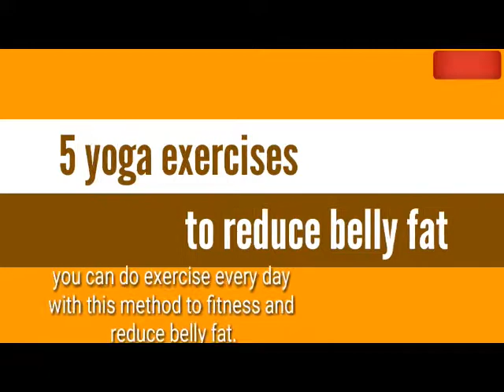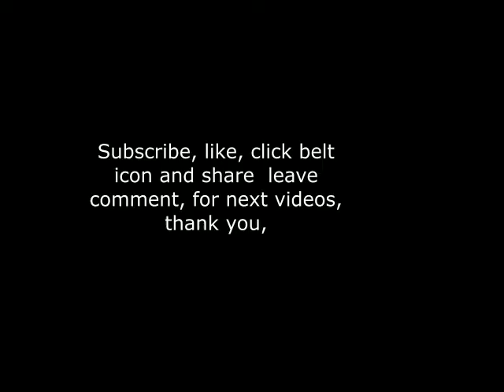yoga exercise weight loss for beginner.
yoga exercise weight loss for beginner. The explanation yoga works so well for weight reduction is on the grounds that it is a body weight based exercise that assists transform with bodying fat into fit bulk, which thus helps your digestion making getting thinner simpler.
Yet, the kind of yoga you do and how regularly you do it make a difference tremendously with regards to meeting your weight reduction objectives.
Normally, a quicker, progressively serious style of yoga is going to give you preferred weight reduction results over a moderate, loosening up training. Logically, yoga puts you headed straight toward weight reduction just by diminishing your pressure and advancing careful eating, yet on the off chance that you truly need to see great outcomes, you have to initiate your muscles and get your pulse up. yoga exercise weight loss for beginner.
  "ns": "yt",
  "el": "detailpage",
  "cpn": "h0Q8patp6lFwP7ST",
  "docid": "do1VLjNg6AE",
  "cmt": "0",
  "ei": "PR3VXpbVGZ2Rz7sPtbC_oAk",
  "fmt": "244",
  "fs": "0",
  "rt": "29.568",
  "of": "O-6tSOMrVlOHY6IXqvn2zg",
  "euri": "",
  "lact": 3,
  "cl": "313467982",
  "mos": 0,
  "state": "249",
  "vm": "CAEQARgEKixQUXZlck9uQ3RMbXdLbEJEOGFycU5BYXpTS0pBaFFiZXFPckVvaWt5aVBZPToyQUdiNlo4TU0tNC1JZ0pMRWp3Q2lWUnVmLVJwUlFaNDVVMUJSYXMxRExLakZLS3pLZkE",